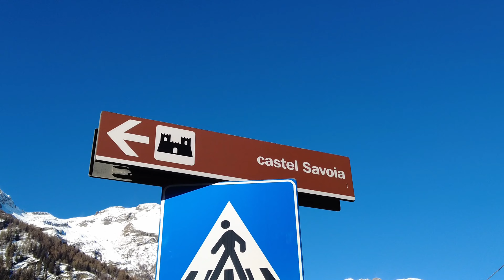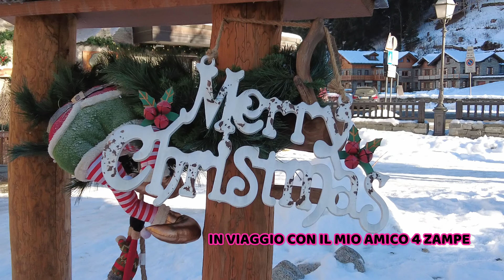IN VIAGGIO CON IL MIO AMICO 4 ZAMPE A GRESSONEY